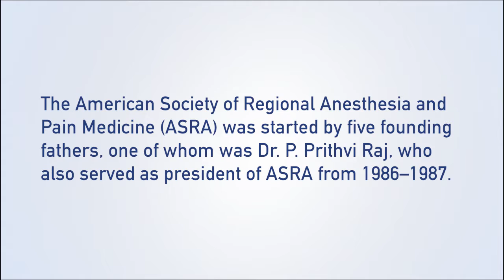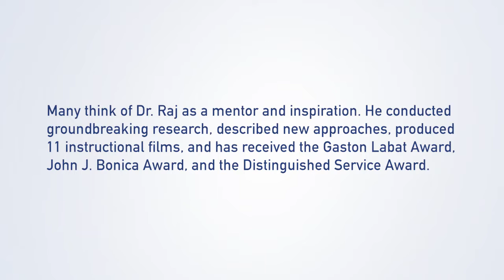ASRA 40th Anniversary: P. Prithvi Raj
On the occasion of the 40th Annual Regional Anesthesiology and Acute Pain Medicine Meeting in Las Vegas, we asked ASRA founding father, Dr. P. Prithvi Raj, to share his memories.